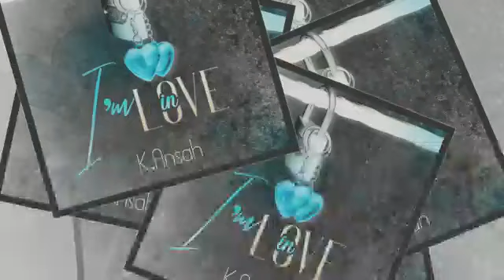K.ANSAH-I'M IN LOVE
Love song.Album Obi nkyere me